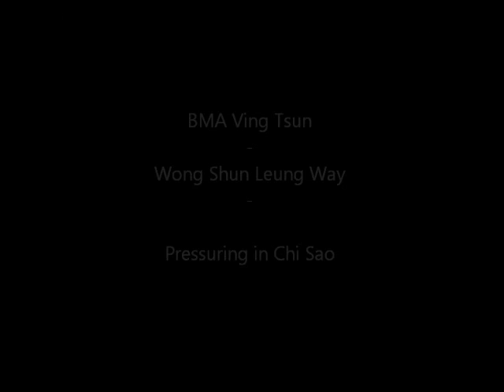Pressuring in Chi Sao - BMA Ving Tsun - Wong Shun Leung Way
A short video demonstrating why pressure is a key element of chi sao.

BMA Ving Tsun (Wong Shun Leung Ving Tsun learned through BASE Martial Arts method)
Founded by Chan KEO and Jean Marc Noblot